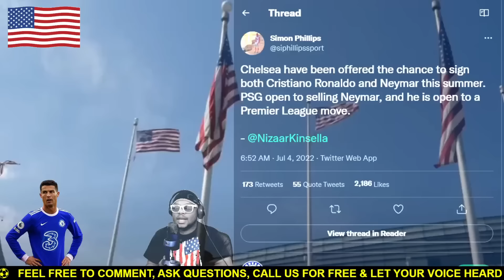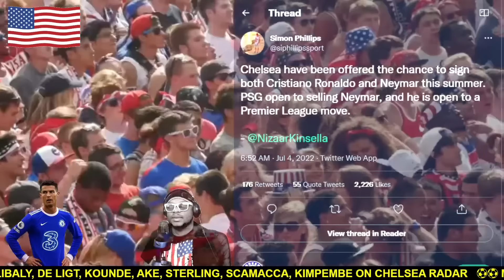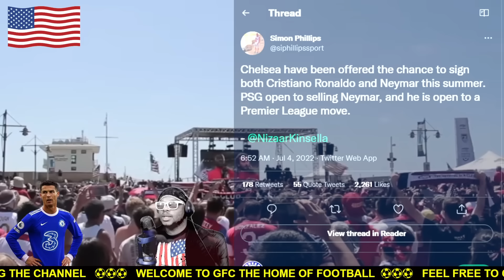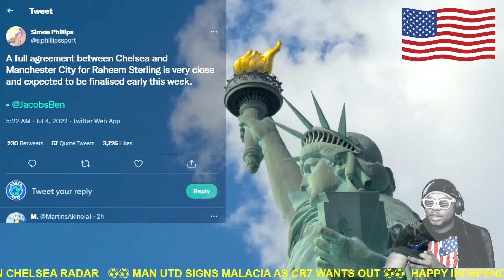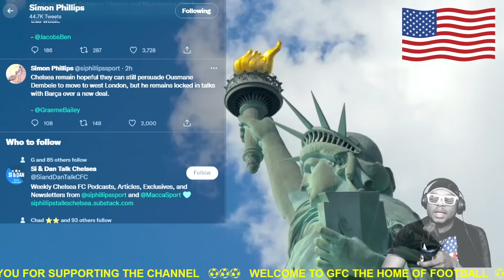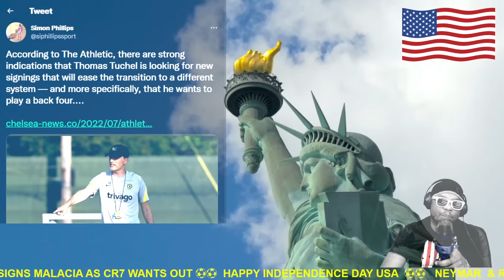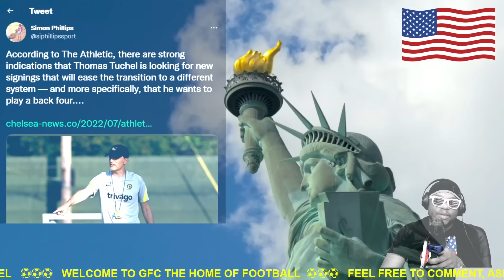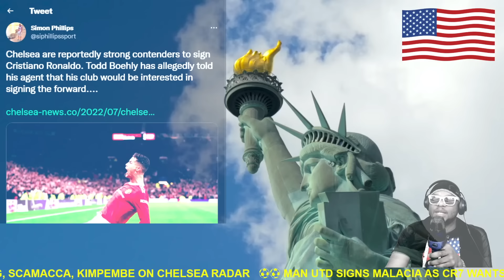Sterling Announcement! Ronaldo, Neymar, De Ligt Offers Confirmed | Chelsea transfers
Chelsea latest transfer news:
Cristiano Ronaldo to join Chelsea?
Raheem Sterling sales his home before Chelsea move
Matthijs De Ligt getting closer to Chelsea.
Raheem Sterling, Ake, De Ligt, Kounde, Dembele and Kounde updates
Chelsea first day of pre-season